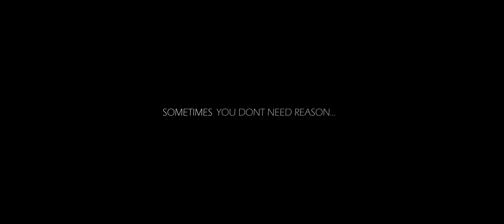KuldeepकीAishain - Trailer -Kuldeep Gor - Aishwarya Pathare.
Shot by team Pixel Tales Photography - Pratik Jadav.
Cinematographers :- Vedant Pandya ,Neeraj Patil .
Edit and colour grading :- Gopal Parmar ( Showreel Pictures )
Assistant :- Aashish Patel.